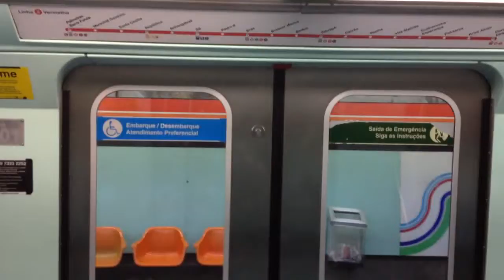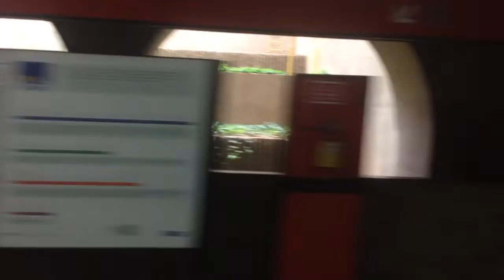Trecho entre Santa Cecília e Palmeiras Barra Funda no TUE G20 - Linha 3 Vermelha